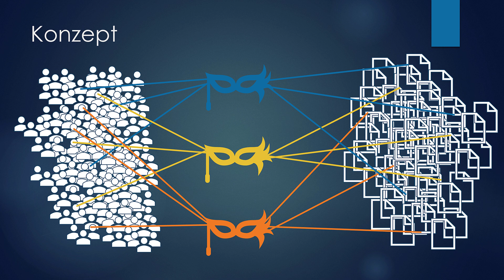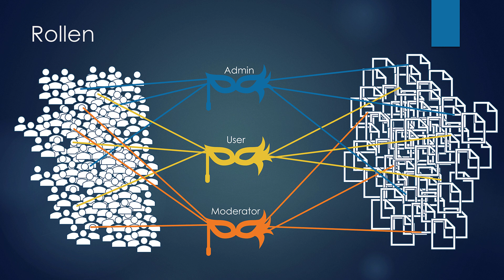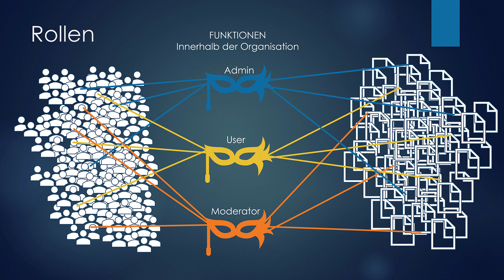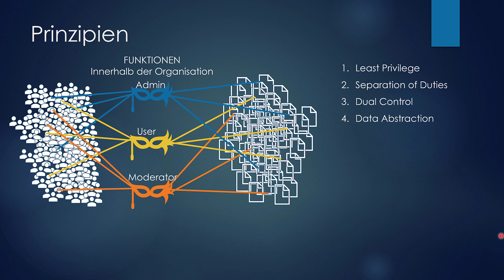Role Based Access Control - IAM Tutorial #07